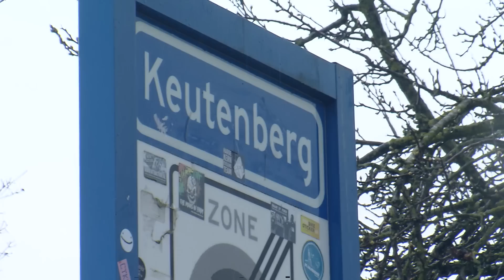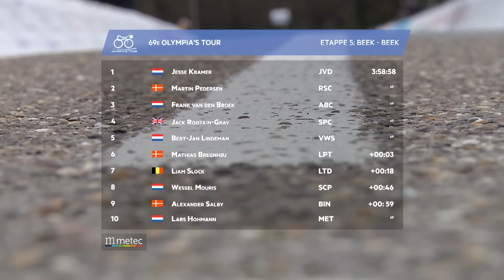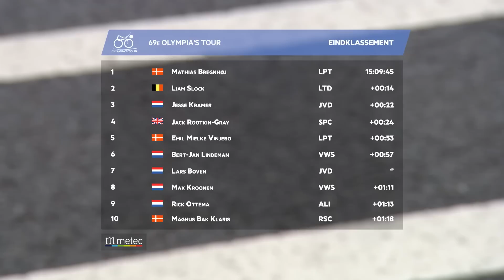Een spectaculair slot in de Limburgse heuvels